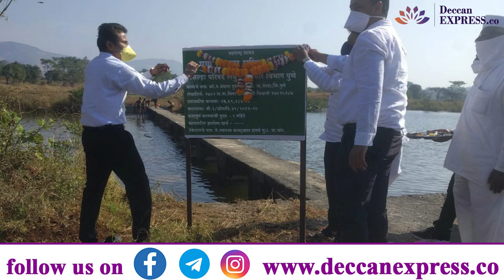Lets know how Good Governance works from IAS Ayush Prasad.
A journey of  Engineer student turned journalist and then to IAS journey. This is non other than Ayush Prasad marching on the footsteps of his parents who too were top brass Bureaucrat... Ayush Prasad is now serving as Chief Executive Officer with Pune Zilla Parishad.